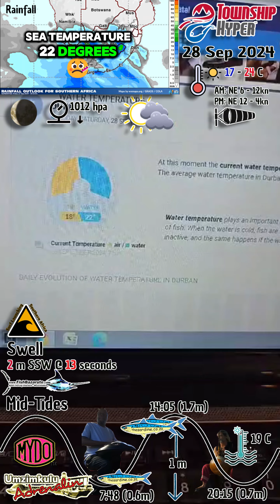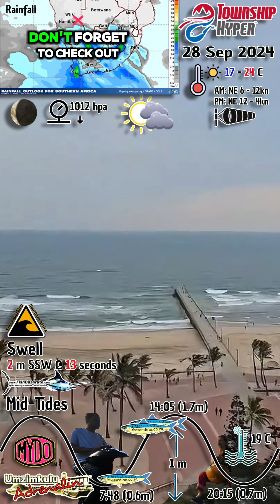Weekend Synopsis for KZN Natal by Adam Kamdar 28 Sep 2024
Thankfully we have Adam Kamdar and his vantage point over Durban, KZN, back in the studio. Adam took a few days off and was duly backed up by Cliff Bamber (Beach Report) and The Bear (Master Watermen) who kept us well in the loop. A big thank you to all the Sardine News Contributors and Viewers.

This is becoming a LOT OF FUN!

Ok over to Adam...

– neva miss a single sardine

– self-catering right on the Umzimkulu River